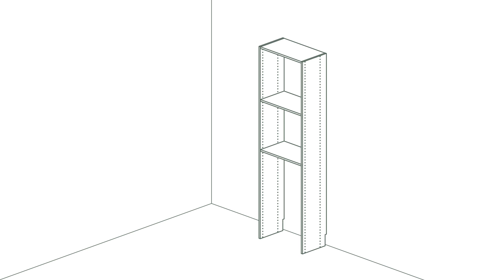Installing Cam Locks On Dakota Closet Shelves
Instructions for installation of cam locks on dakota closet shelves. Available at your local Menards store. Design your closet at Menards.com/Ucreate